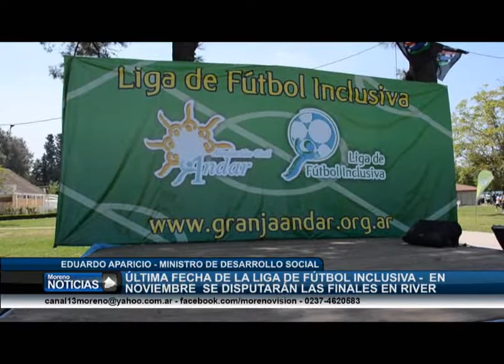Última fecha de la Liga de Fútbol Inclusiva Eduardo Aparicio